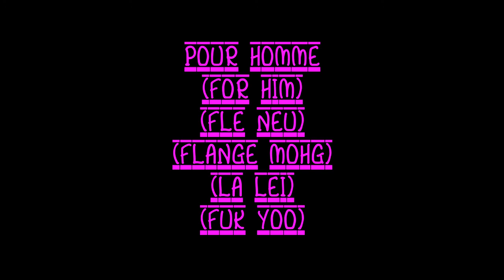Donnay commercial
Donnay advert